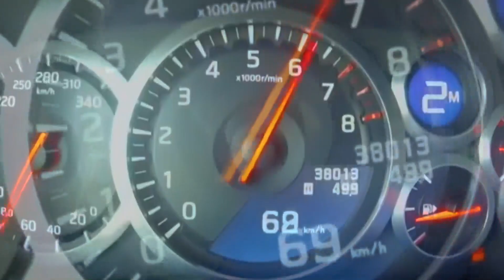R35 LBWK V2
🔩 Restoration  SkyGallery garage, Thailand 🇹🇭
 📽Filmaker by  Daily Sui Production 🇹🇭

MY GEAR:
 ✪Shot on the Canon R6  + RF 70-200 / EF 50 1.2
 ✪Shot on the Gopro hero7
 ✪Shot on the DJI Air2s
 ✪Shot on the Zhiyun Crane V2 / DJI Rs2